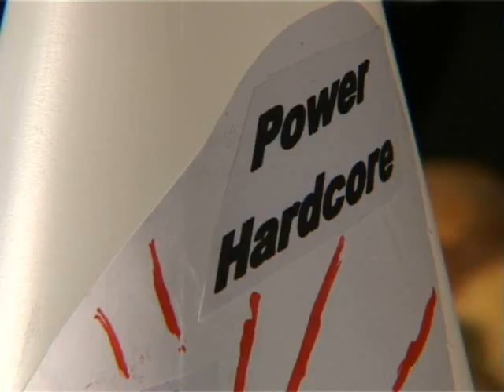CLSM- Cash Money, Live at Uproar, 2008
Recorded at Uproar.  Sound is from a Camera, so quality is quite low!
Mc is MC Trigger.  Note the dancer with a keyboard taped to him!